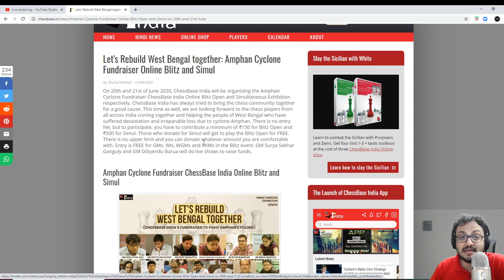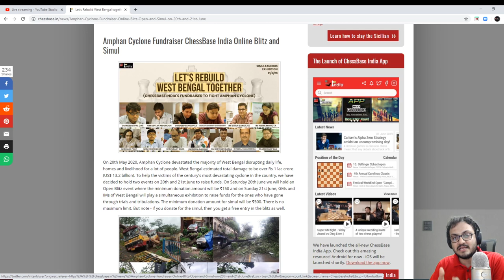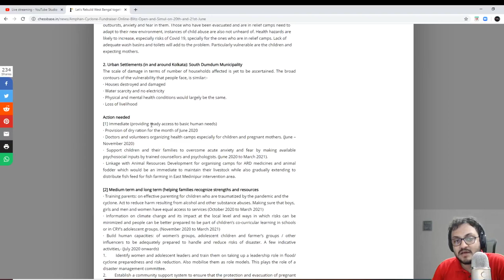When Opening Expert Surya Ganguly forgot his opening preparation!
Contribute to the Amphan Fundraiser: Google Pay ID: chessbaseindia@okhdfcbank

Surya Ganguly is one of the biggest opening experts in the world of chess. He is so good that Anand picked him in his team for the World Championship Matches of 2008, 2010 and 2012 and Surya helped him win the World Champion's title.

You would expect such a player to always know his openings very well. But what happens when Surya forgot his opening preparation? In this LIVE show with IM Sagar Shah, Surya shows how he navigates the terrain when he doesn't remember his openings